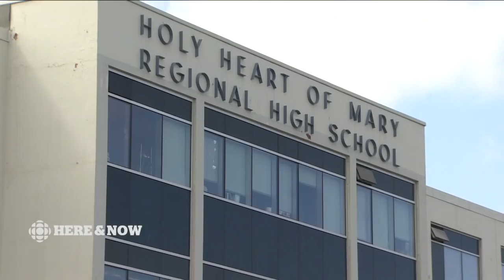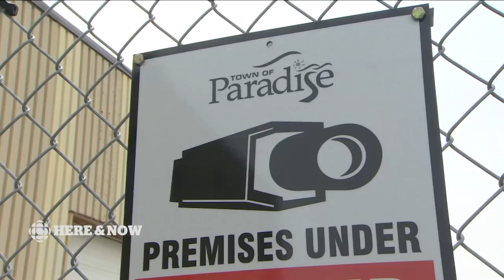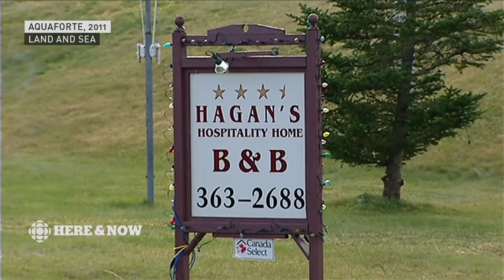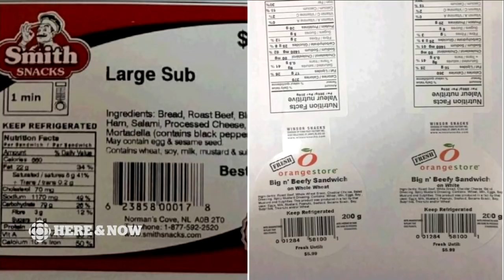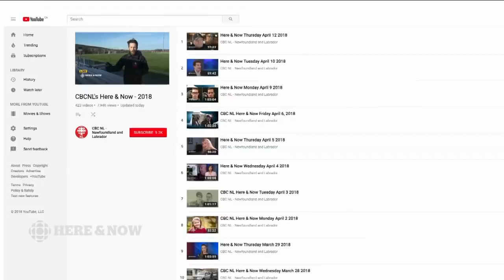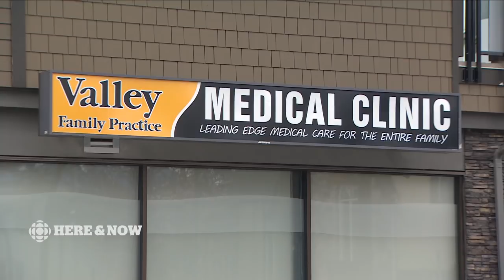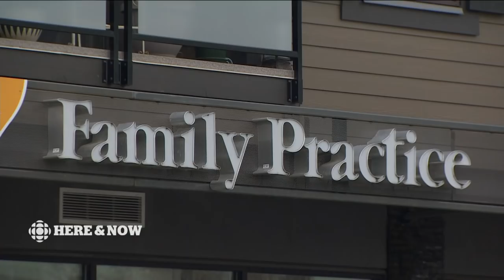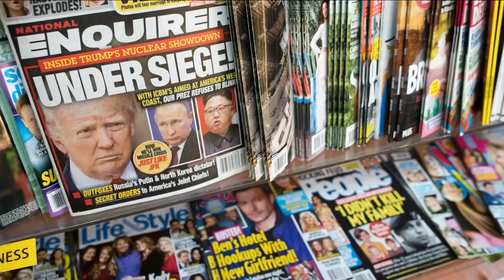Here & Now Thursday April 19 2018